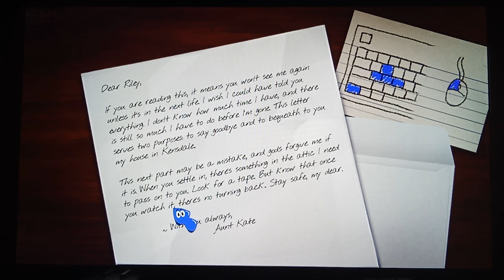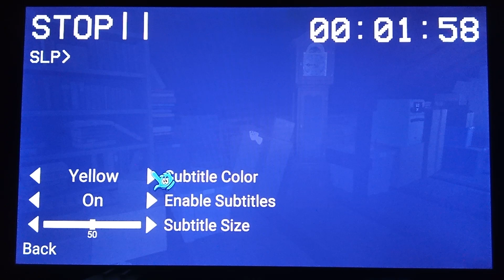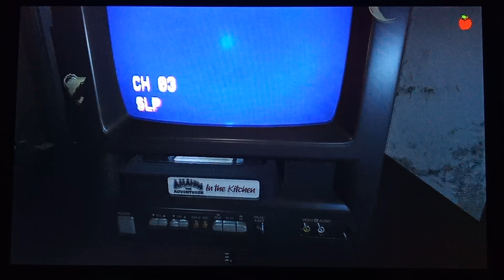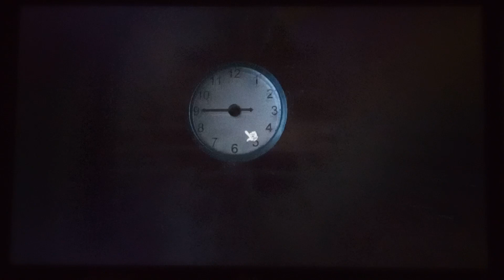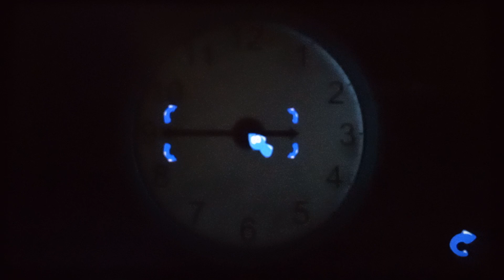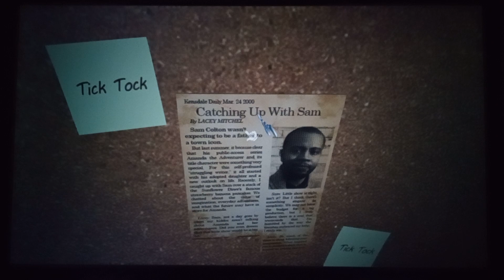UPDATE!!!!!! (Amanda The Adventurer)